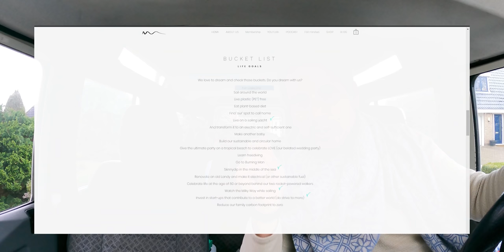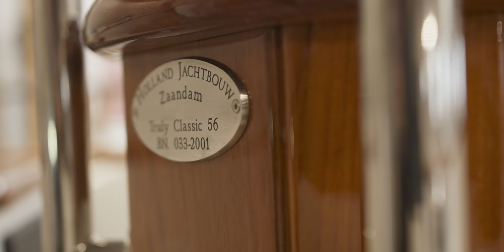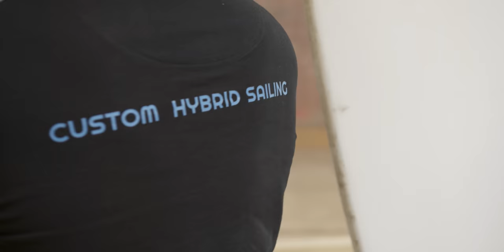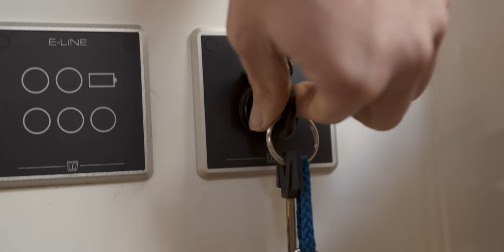Can We Go FULLY Electric 🤩 STOK Electric & Modern Classic Sailing Yacht - Perfect Electric Sailboat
A MODERN CLASSIC SAILING BOAT and a very special one, a hybrid electric sailboat. In this episode, we visit Berend and Anthony, two young entrepreneurs & brothers who are experts in hybrid electric sailboat, especially conversion from diesel to electric. They are doing quite an amazing and impressive job with convert a modern classic sailing yacht to an electric sailing yacht. The former diesel engine boat will be an electric powered boat, a sustainable sailing boat. We get an insight into electric engine conversion. The electric motor on a sailboat makes it an all electric sailboat. Join us in this episode of a sailboat electric refit, a boat conversion to electric.

special episode
⏱ Timestamps
00:00 Intro
01:12 Surprise for Rianne
02:21 Classic sailing yacht
03:00 What a beauty this modern classic sailing yacht
03:30 The Truly Classic 56
04:00 The system | the engine and the electric motor
05:39 The generator | designed from scratch
08:20 The batteries | total capacity
10:41 Show me the batteries | Super B
12:37 Safety features and battery management system
14:16 70 KW electric engine
18:00 The system integrations
18:55 Weight saving
20:45 Insurance and certification
21:35 Charge the batteries
23:34 The switch | charging the system
25:30 The pomp
26:10 Start the engine
27:10 Investment of converting to electric
31:00 sneak peek next episode

VIP access community, exclusive videos, FtB sunsets, live sessions & workshops from us